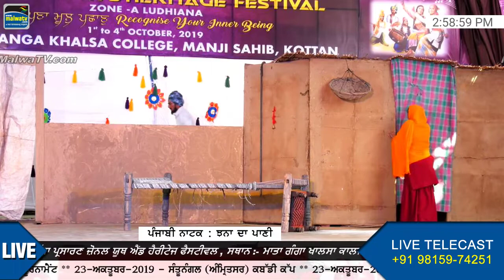ਝਨਾਂ ਦਾ ਪਾਣੀ [ਨਾਟਕ] 🔴 ZONAL YOUTH & HERITAGE FESTIVAL at MGK COLLEGE, KOTTAN (Ludhiana) 2019